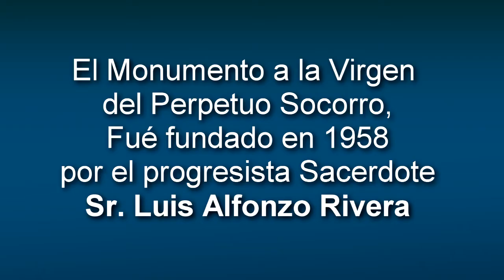SABIAS QUE? - MONUMENTO A LA VIRGEN